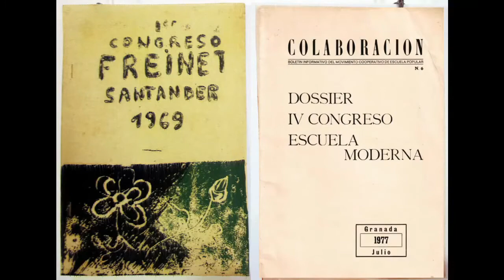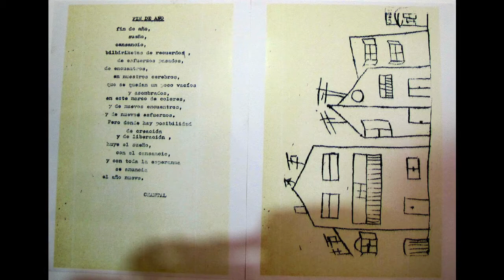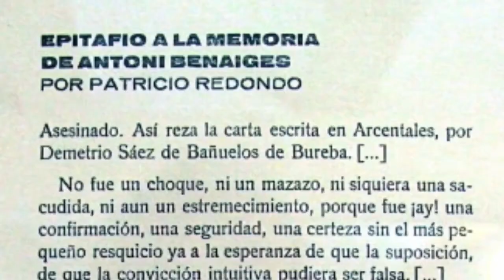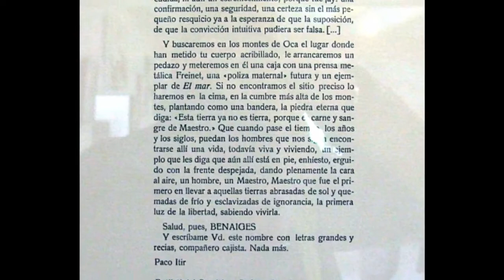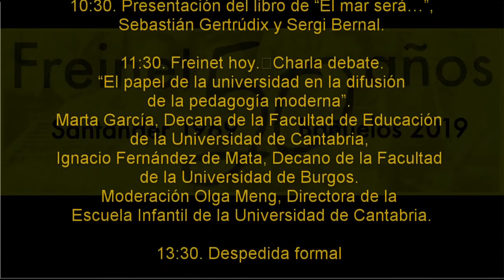50 años ACIES Presentación Bañuelos de Bureba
Encuentro “Freinet 50 años. Santander 1969 – Bañuelos 2019” celebrado la primera semana de Junio de 2019 en la Escuela Benaiges de Bañuelos de Bureba (Burgos-España). Grabación: Ricardo Quesada Edición: Ricardo Quesada y Paco Osorio